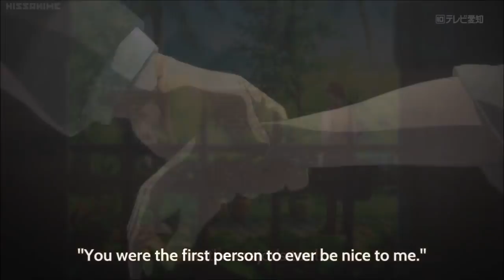Violet Evergarden「AMV」- Clarity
Violet Evergarden [AMV] - Clarity   720p

Song: Zedd - Clarity ft. Foxes

WINTER 2018 ANIME

- Violet Evergarden
- Overlod II
- Nanatsu no Taizai: Imashime no Fukkatsu
- Citrus
- Poputepipikku
- Kokkoku
- Grancrest Senki
- Darling in the FranXX
- Cardcaptor Sakura: Clear Card-hen
- Beatless
- Dagashi Kashi 2
- Yuru Camp△
- Sora yori mo Tooi Basho
- Ito Junji: Collection
- Saiki Kusuo no Ψ-nan 2
- Ryuuou no Oshigoto!
- Gintama.: Shirogane no Tamashii-hen
- Hakata Tonkotsu Ramens
- Toji no Miko
- Gakuen Babysitters
- Ramen Daisuki Koizumi-san
- Killing Bites
- Mitsuboshi Colors
- Slow Start
- Märchen Mädchen
- Basilisk: Ouka Ninpouchou
- Gin no Guardian 2nd Season
- Sanrio Danshi
- Nanatsu no Bitoku
- Yowamushi Pedal: Glory Line
- Takunomi.
- Hakumei to Mikochi
- Zoku Touken Ranbu: Hanamaru
- 25-sai no Joshikousei
- Miira no Kaikata
- IDOLiSH7
- Hakyuu Houshin Engi
- Dame x Prince Anime Caravan
- Hataraku Onii-san!
- Hug tto! Precure
- Kaijuu Girls: Ultra Kaijuu Gijinka Keikaku 2nd Season
- gdMen
- Mameneko
- Inazma Delivery: Dougyousha Attack-hen

MOVIES

- Chuunibyou demo Koi ga Shitai! Movie: Take On Me
- Shingeki no Kyojin Movie 3: Kakusei no Houkou
- Code Geass: Hangyaku no Lelouch II - Handou
- Bungou Stray Dogs: Dead Apple
- Sayonara no Asa ni Yakusoku no Hana wo Kazarou
- Macross Δ Movie: Gekijou no Walküre
- Midnight Crazy Trail
- Infini-T Force Movie: Gatchaman - Saraba Tomo yo
- Tokimeki Restaurant☆☆☆ MIRACLE6 Movie
- Precure Super Stars! Movie
- Time Driver: Bokura ga Kaita Mirai
- Hiragana Danshi
- Engimon
- Milky Panic: Twelve

OVA/ONA/SPECIAL

- Devilman: Crybaby
- Sword Gai: The Animation
- B: The Beginning
- A.I.C.O.: Incarnation
- dMatsu-san
- Tanuki to Kitsune
- Shinmai Maou no Testament Departures
- Days: Touin Gakuen-sen!
- Boku no Kanojo ga Majimesugiru Sho-bitch na Ken OVA
- ReLIFE: Kanketsu-hen
- Nanatsu no Taizai: Imashime no Fukkatsu Joshou
- Mob Psycho 100 Reigen: Shirarezaru Kiseki no Reinouryokusha
- Fate/kaleid liner Prisma☆Illya Movie: Sekka no Chikai Special
- Imouto sae Ireba Ii. (ONA) Specials
- Osomatsu-san Short Film Series 2nd Season
- Garo: Vanishing Line Recap
-  Sakura no Chikai: Marronni☆Yell - Higashi no Hichou Shimotsuke-shi wo Yell!
- Nippen no Miko-chan